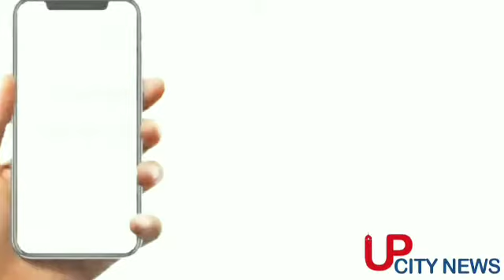Agra news: विकास कार्यों की मांग को लेकर महिलाओं ने धरनास्थल पर मनाई करवाचौथ, सामूहिक मनाया त्योहार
Agra news: विकास कार्यों की मांग को लेकर महिलाओं ने धरनास्थल पर मनाई करवाचौथ, सामूहिक मनाया त्योहा

आगरा. आगरा (Agra news) में भीषण जलभराव से मुक्ति पाने और नाला निर्माण की मांग को लेकर किसान नेता सावित्री चाहर के नेतृत्व में धरने पर बैठी महिलाओं ने आगरा प्रशासन का विरोध करने का नया तरीका अपनाया है. दरअसल, मामला धनौली सिरौली मोड़ पर हो रहे जलभराव से मुक्ति पाने के लिए महिलाओं ने करवाचौथ वाले दिन भी अपना धरना जारी रखा. धरने पर ही करवाचौथ की पूजा करके प्रशासन के खिलाफ गीत गाए. सामूहिक रूप से पूजा करके महिलाओं ने अपना विरोध जताया.